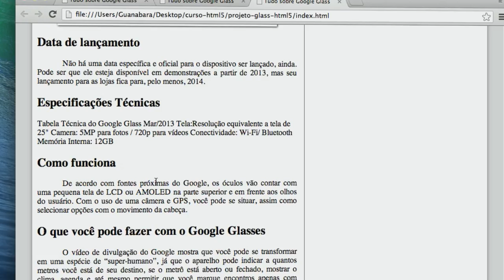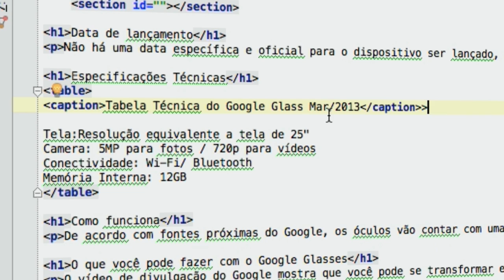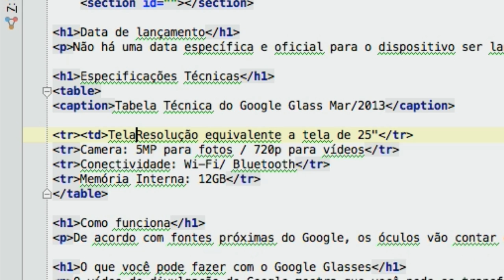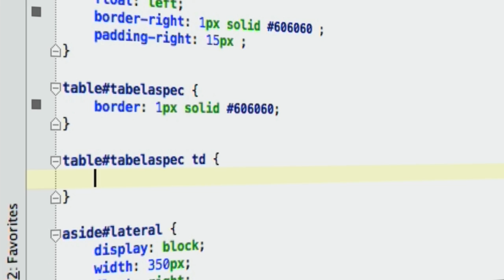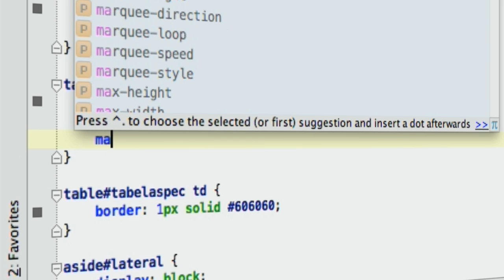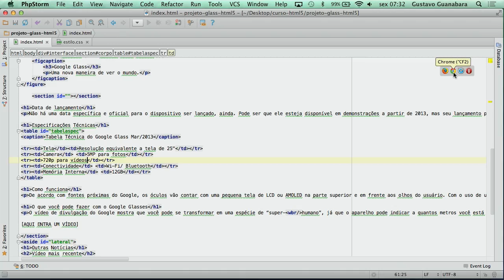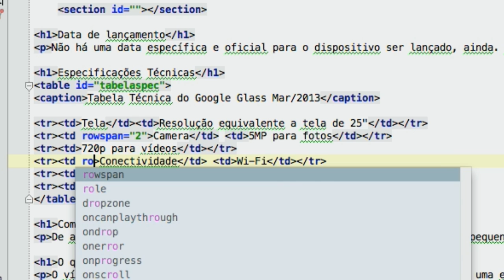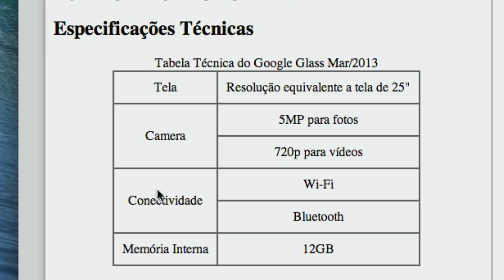Curso de HTML5 - 19 - Tabelas em HTML - by Gustavo Guanabara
Como criar tabelas em HTML5? Veremos nessa aula, como utilizar as tags TABLE, CAPTION, TR, TD e muitas outras usadas para criar tabelas em sites HTML.

Cada linha da tabela em HTML será uma Table Row, ou TR.
Cada célula de dados será uma Table Data, ou TD.

Observação: A partir do HTML5, os fechamentos das tags /TR e /TD são opcionais e podem ser omitidas.

Utilizando CSS3, podemos utilizar alguns modificadores para formatar a tabela, usando BORDER para criar bordas sólidas para TABLE, TR e TD.

O modificador BORDER-SPACING das CSS modifica o espaço entre as células de uma tabela.

No HTML, podemos realizar ROWSPAN, que vai criar uma expansão de linha nas células.

De maneira similar, utilizando COLSPAN, teremos uma expansão de coluna nas células de uma tabela HTML5.